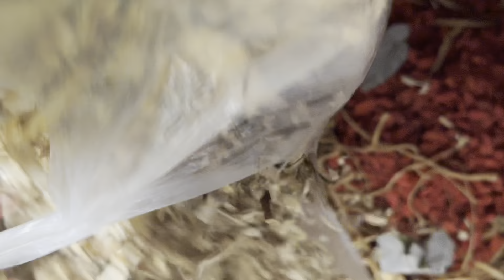Bí mật chữa khớp ít ai biết